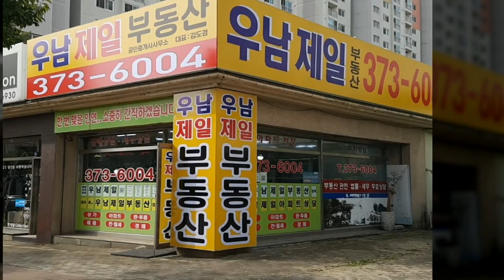33평 궐동아파트전세 1억4000 궐동아파트월세 1000/70 궐동아파트매매 1억6500~1억8000 오산전세 오산아파트전세 오산아파트매매 우남제일부동산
궐동부동산 오산아파트전세 궐동아파트월세 오산우남제일부동산 오산우남제일부동산 네이버블로그 오산우남제일부동산 홈페이지 오산부동산 오산아파트 궐동아파트월세 궐동아파트전세 오산아파트전세 궐동아파트매매 오산대아파트 오산대아파트전세 오산대학교 오산고등학교 오산우남제일부동산 오산우남제일공인중개사 가장산업단지 LG전자 통근버스운행, 대호초등학교 대호중학교 궐동법원등기소 우남퍼스트빌 제일하이빌아파트 물향기수목원인근